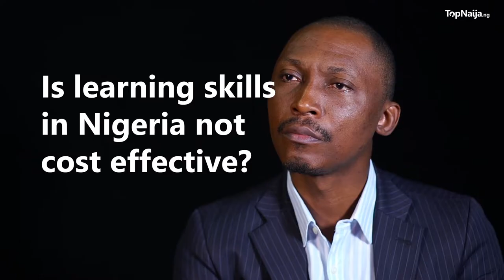Frank Donga shares his take on skill acquisition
In this interview with Isaac Oladipupo, Frank Donga shares his journey like never before while revealing what makes him tick.

Kunle Idowu, popularly known as Frank Donga, is a Nigerian actor and comedian. He rose to fame through the webseries, The Interview, on Ndani TV about an unassuming job-seeker for which he was nominated for Best Actor in a Comedy in the Africa Magic Viewers Choice Award in 2015.